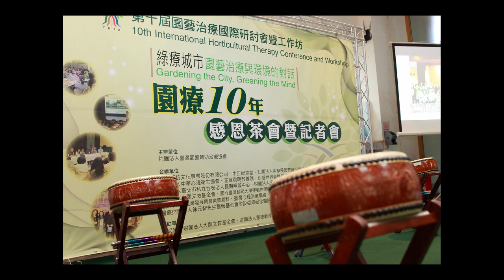20160414 第10屆園藝治療國際研討會-記者會照片欣賞(部分地區手機無法播放，請用PC即可觀賞)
攝影編輯:陳建任